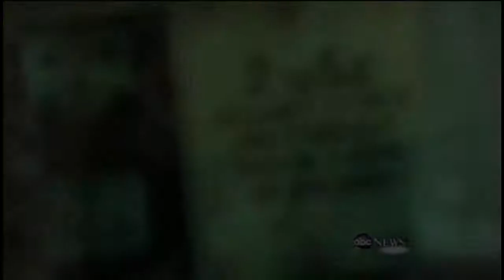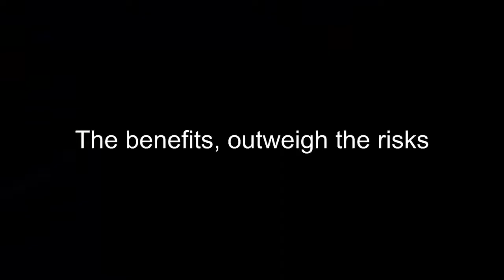Are there radiation concerns in the modern dental practice?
A factual response to recent research that attempts to correlate an increase incidence in brain tumors with a history dental x-rays.